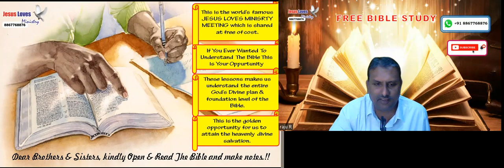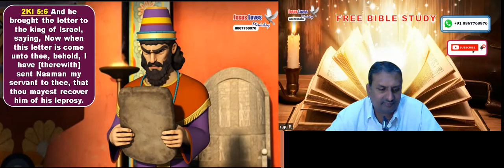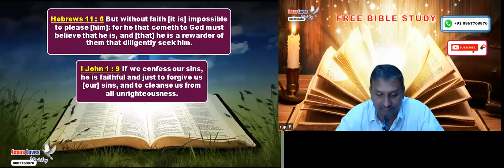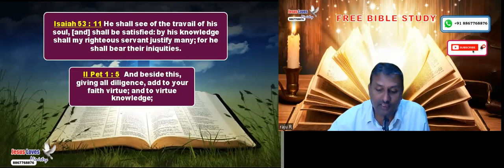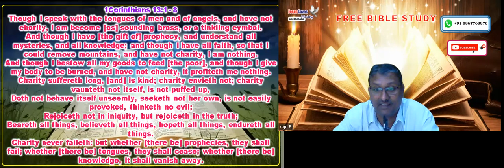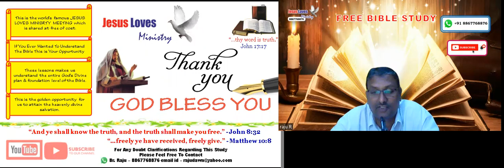Naaman 7 Dippings - For Free English Bible Study Contact - Br Raju -8867768876- Jesus Loves Ministry